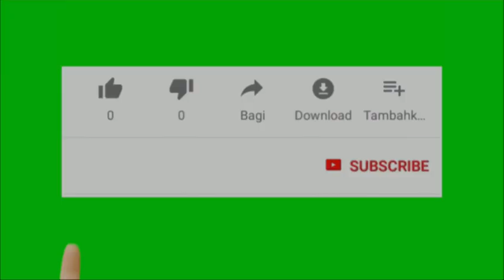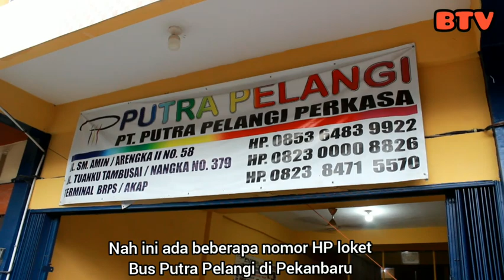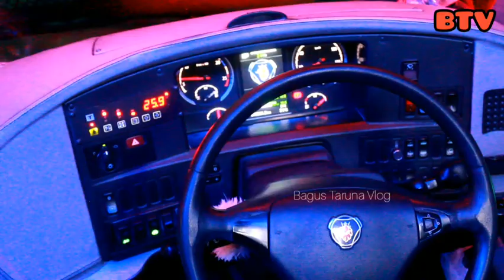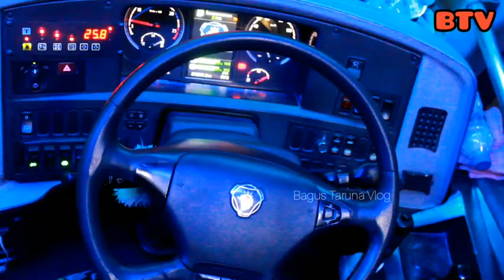MEWAH !! INTIP FASILITAS BUS PUTRA PELANGI JETLINER DAN LEGACY SR 2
Assalamualaikum

Dalam vlog aku kali ini
aku akan Review Fasilitas Mewah Bus Putra Pelangi Tronton Jetliner dan Tronton SR2
Kira- kira seperti apa Fasilitas dari kedua Bus Mewah Putra Pelangi ini ???

Yuk langsung aja di tonton videonya

Terima Kasih